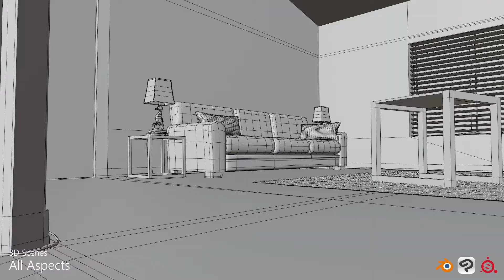Gael Nadaud Showreel 2022